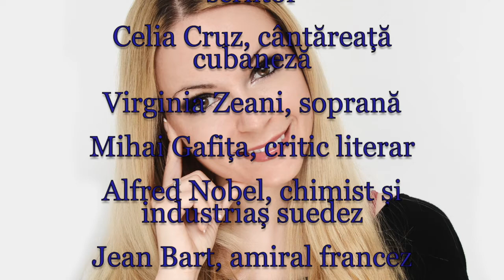Horoscop de azi 21 Octombrie Lunaala Moirae